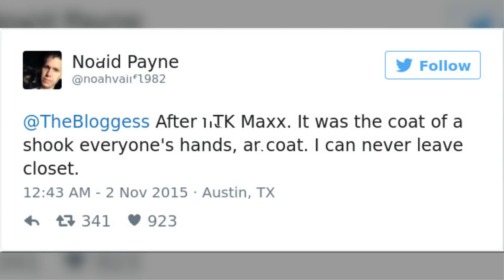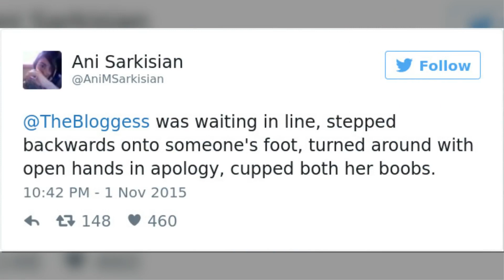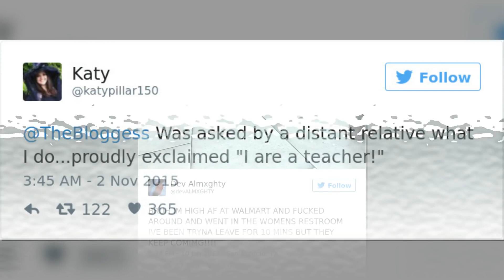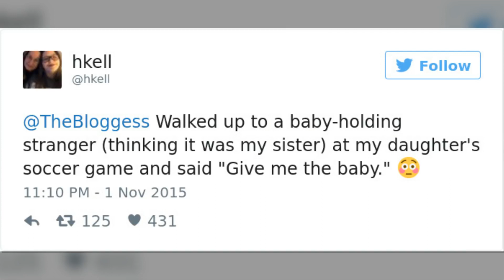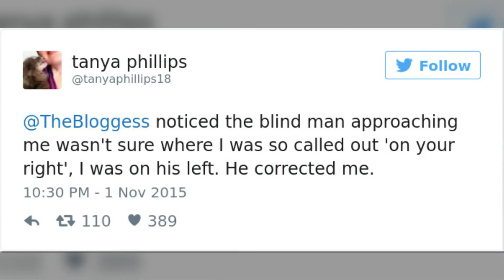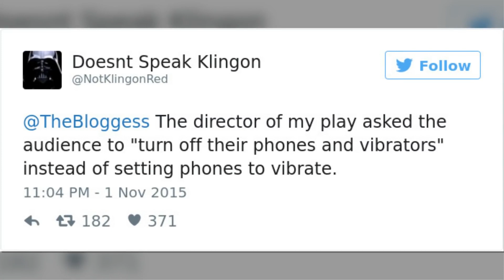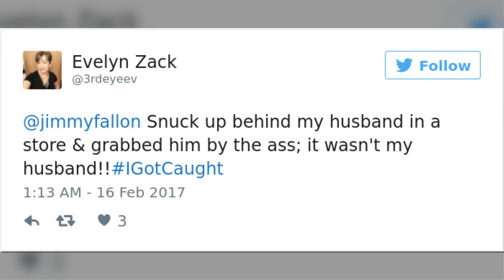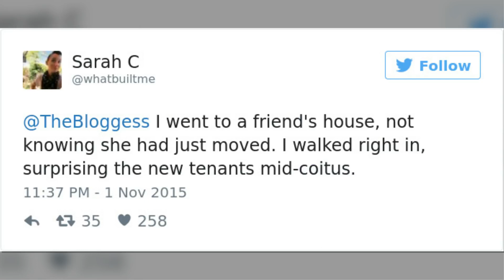The Most Embarrassing Situations That People Have Ever Been In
We Upload The Newest & Best Videos From Around The Internet Every Single Day!